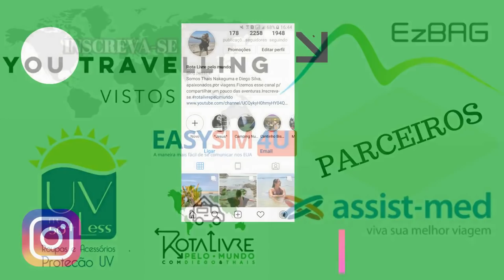A INCRÍVEL CACHOEIRA DA FUMACINHA. 18KM PUNK! VLOG 26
FANPAGE: YouTravelling
ADQUIRA SEU CHIP INTERNACIONAL PARA 140 PAÍSES! EASYSIM4U
SIGA NAS REDES SOCIAS=
Instagram= rota livre pelo mundo

Apoiadores=
Bazar 13

Easysim4u
Booking
Assist Med
Negócio Online